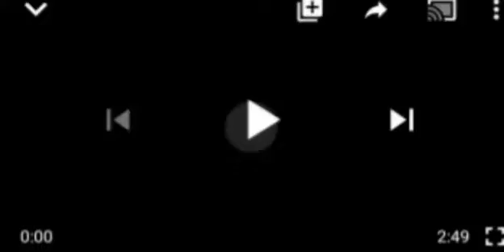OMG!! IMO STATE AGAIN?? SEE WHAT POLICE DID THIS TIME THAT IS COUR$ING T€ÑSION IN THE STATE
Nigeria Police# IMO State.